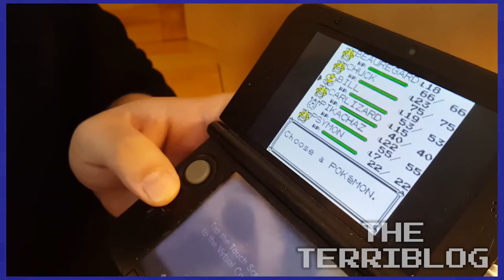Channel Update - March 12, 2016 - The Terriblog #46 - Games Played Terribly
We talk about changes to the channel and our Pokémon Yellow teams!